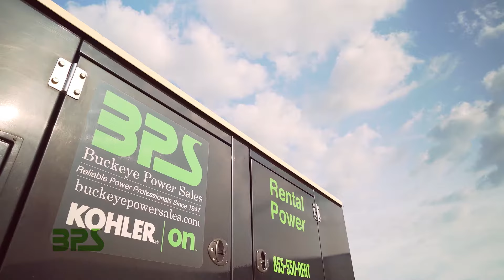BPS Jackie O's Testimonial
Customer testimonial with Jackie O's